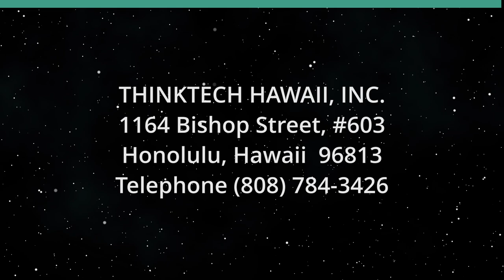Update on Abortion in America (American Issues Take One)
The Fallout a Year After Dobbs.  The hosts for this show are Jay Fidell and Tim Apicella.  The guests are Chuck Crumpton and Kimi Ide-Foster.

Our panel takes stock on what has happened in America since the Dobbs case.  What have state legislatures done.  What have people done to obtain the abortions they want.  What lawsuits, prosecutions and court decisions have come down.  What has Planned Parenthood done.  What's the status of mifepristone.  How does all of this affect the political environment. Has it made the Right Wing evangelists more powerful, more persuasive.  How will it affect the elections in 2024.  Will the Dobbs decision be reversed later by another Supreme Court. What do people outside the US think of our machinations on abortion.

Underwriters:
Michael Sklarz
The Cooke Foundation
Hawaii Energy
Hawaii Energy Policy Forum
Hawaiian Electric
Galen Ho of Immersive Worlds
Kamehameha Schools